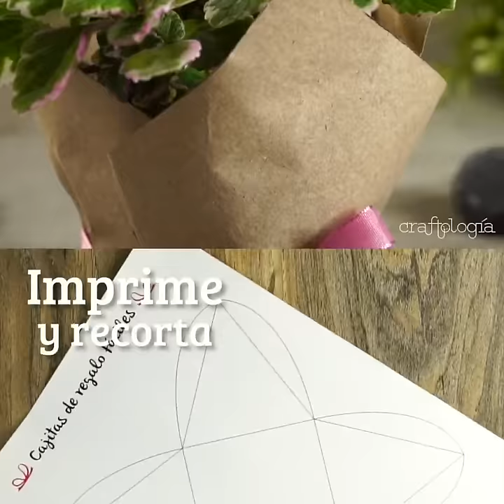Como envolver regalos navideños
¡Guarda este video porque seguro lo vas a necesitar cuando empieces a comprar y a envolver tus regalos navideños!